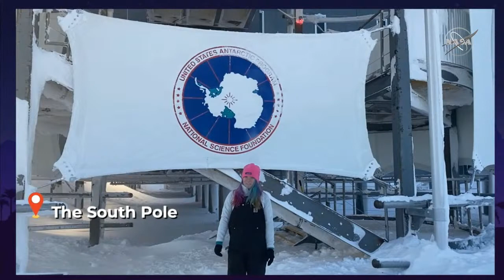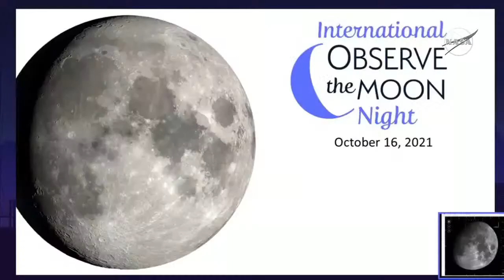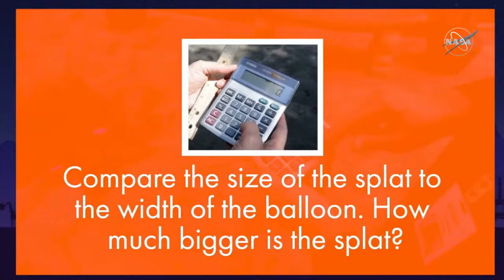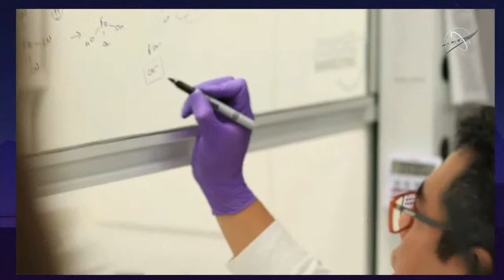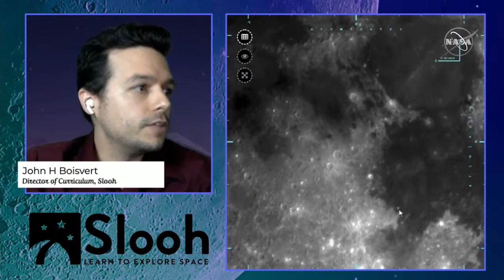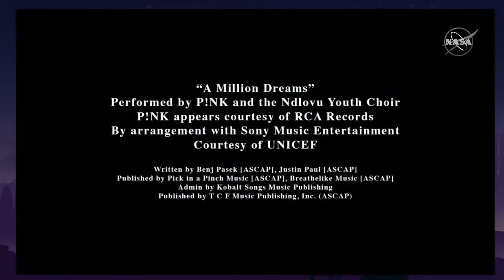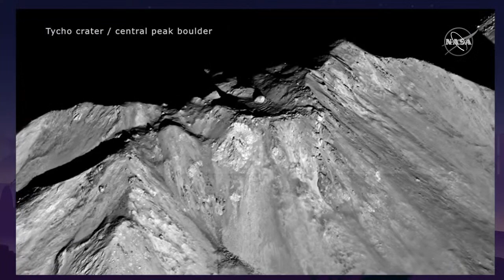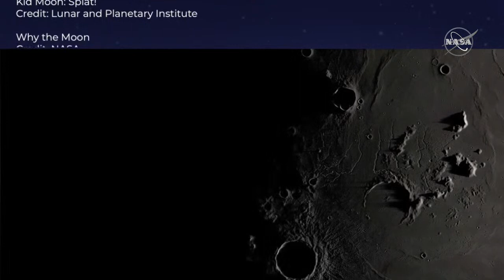International ObserveTheMoon Night with NASA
On Sat., Oct. 16 at 7:30 p.m. EDT (23:30 UTC), join lunar enthusiasts around the world for International ObserveTheMoon Night, an annual celebration of Earth's neighbor in space! Our live hosts will guide you on a scientific and cultural expedition to the Moon. Enjoy a close-up view of the lunar surface, watch flyovers of lunar features, and learn about our VIPER mission to search for water ice on the Moon's South Pole, and our plans to send humans there with the Artemis program. More